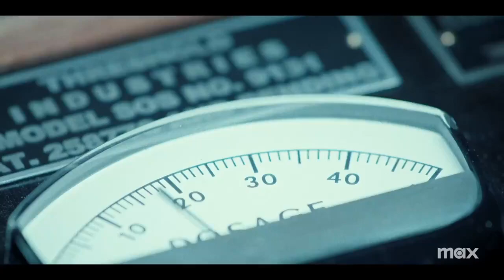The trailer for Park Chan-wook’s ‘THE SYMPATHIZER’